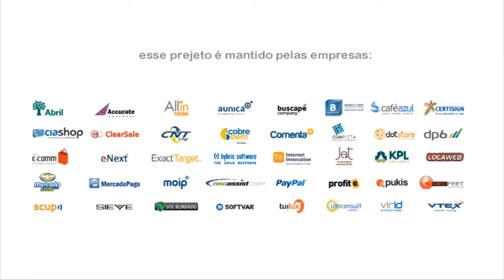Observatório E-commerce Brasil com Maria Helena Resnitzky | Embalagens para e-commerce